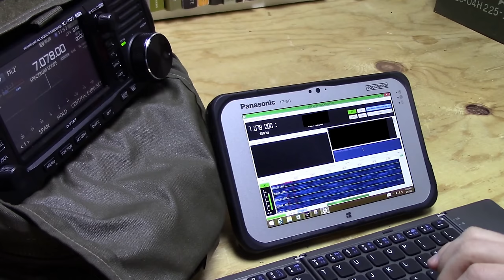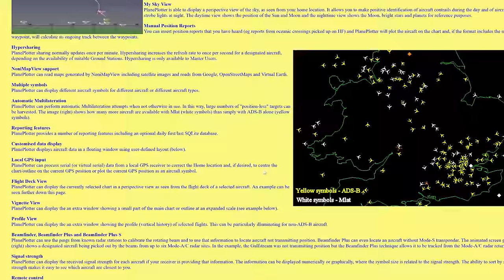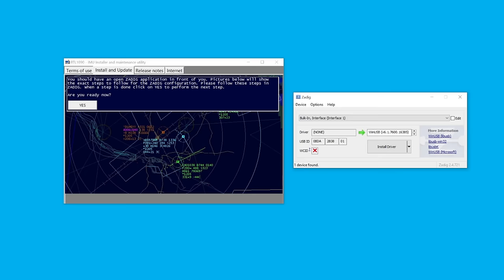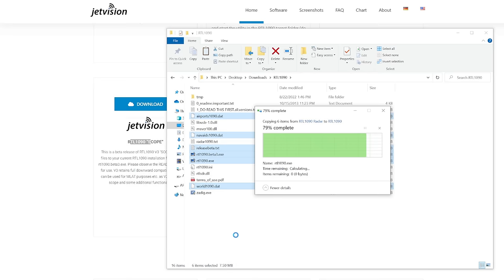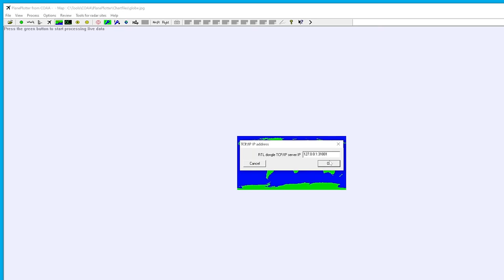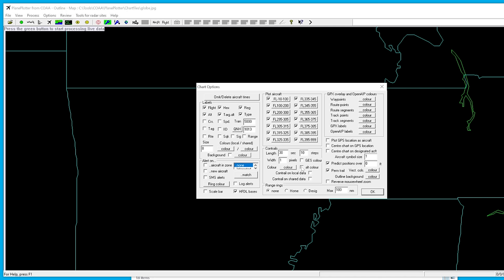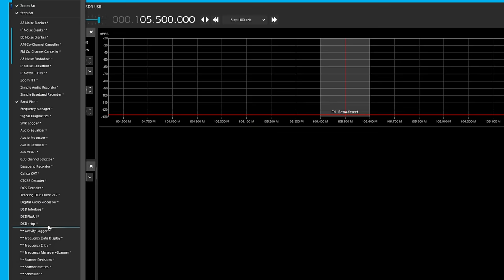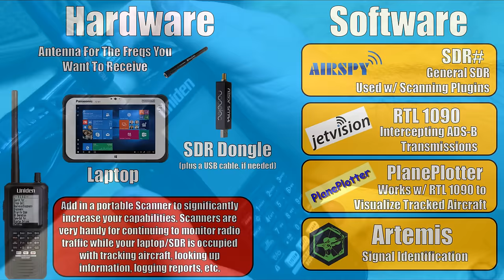Basic Tactical SIGINT: Tracking Aircraft and SDR Scanning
Edit: Just to be abolutely clear, if you are scanning with SDRSharp, you can set the bandwidth to anything from 12500 Hz to down to 5000 Hz as demonstrated in the video, or even lower for certain types of transmissions. This also changes as you move up and down the band, as all ham bands are subdivided for various types of transmissions. For most people, a bandwidth of 12500 Hz will probably be more effective for standard analog unencrypted mesage traffic. But as always, try it out and experiment for yourself. Remember, this is just a very short introduction to the topic.

00:00 - Introduction
02:08 - Getting Started with Gear
04:26 - SDR Devices
06:49 - Needed Software
11:00 - Intalling the Software
24:43 - PlanePlotter Install and Config
44:21 - Summary
48:57 - Closing Thoughts

We take this unique approach to encourage a more educational perspective, rather than getting caught up in the tiny details of gear that sometimes overwhelms the tactical community and warfare doctrine in general.

This content is purely educational and does not advocate for violating any laws. Do not violate any laws or regulations. Consult with your attorney.